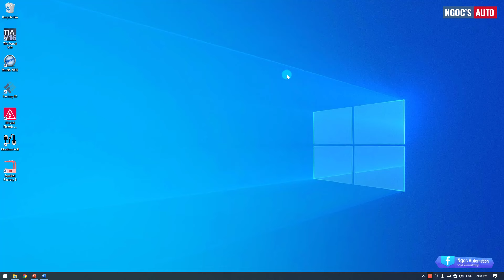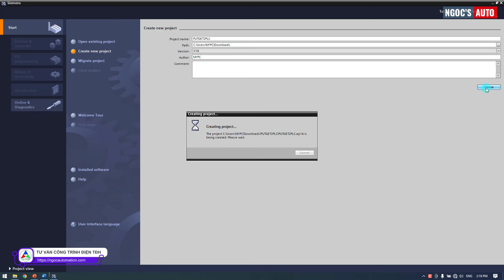Truyền thông PUT GET S71200 - Lệnh Put